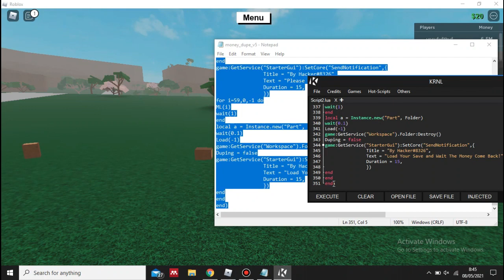LUMBER TYCOON 2 MONEY USING KRNL EXPLOIT